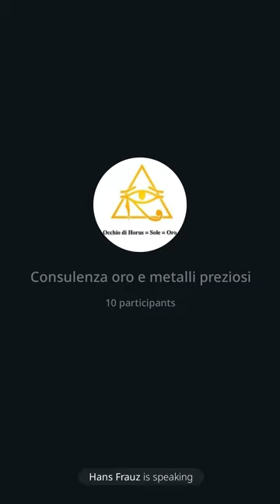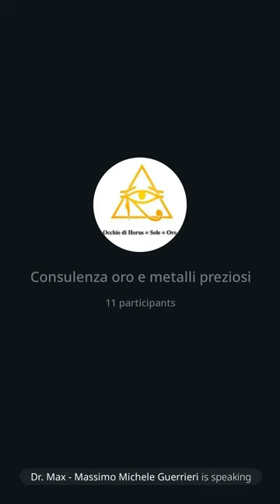167 | Consulenza oro, 16/9/23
Il dott. Manca parla un po' di soldi e finanza. Poi domande e risposte. Puntata purtroppo con problemi di linea.
Dr. Max 😎 🙏